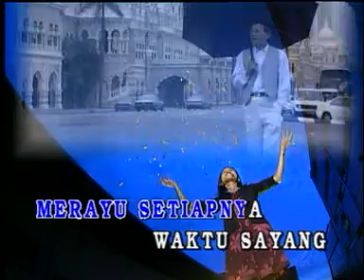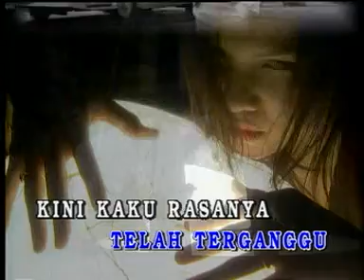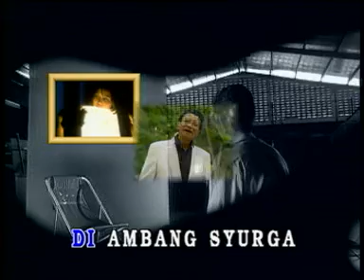A.JAIS - MENANTI DIAMBANG SYURGA